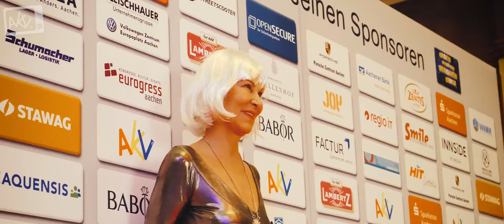AKV.TV OWDTE2020 an Ritter Armin Laschet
AKV.TV: Unser AKV.TV-Team um Moderatorin Vanessa war natürlich auch auf dem OWDTE2020 an Ritter Armin Laschet im Eurogress Aachen und im Pullman Aachen Quellenhof und hat Stimmen und Stimmung vor und hinter den Kulissen aufgenommen.